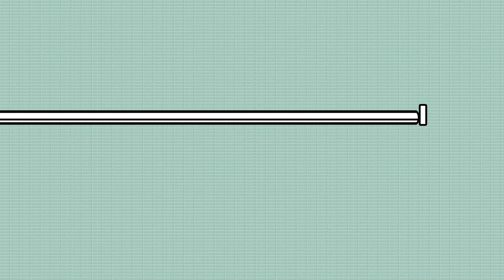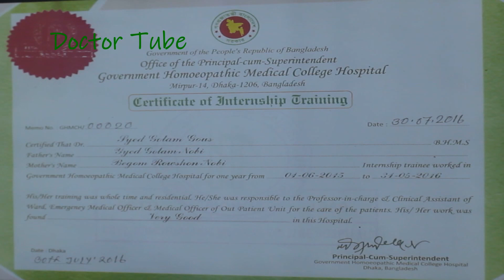সুস্থ থাকতে পানি খাওয়ার ৪টি নিয়ম | 4 Way to Water Drinking | Bangla Health Tips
4 Way to Water Drinking | Bangla Health Tips,DR. Syed Golam Gous Ashrafi.Homeopathic physician.